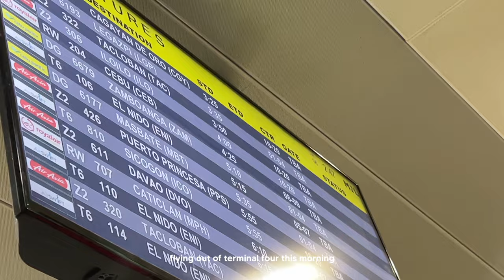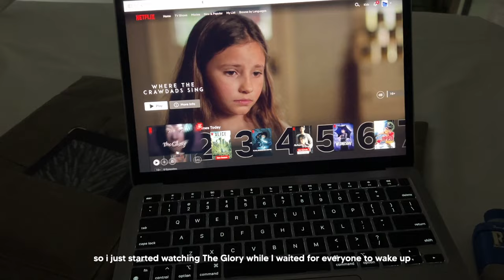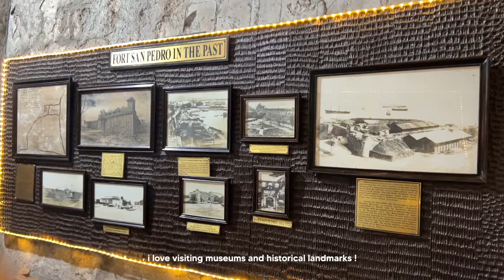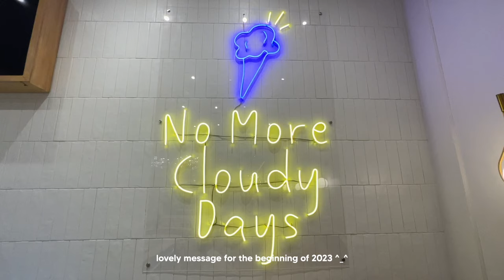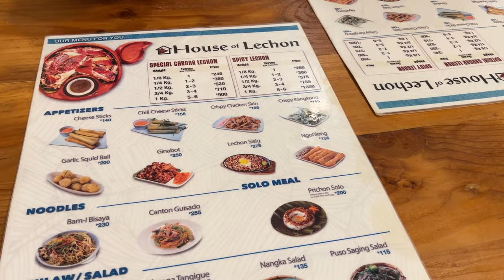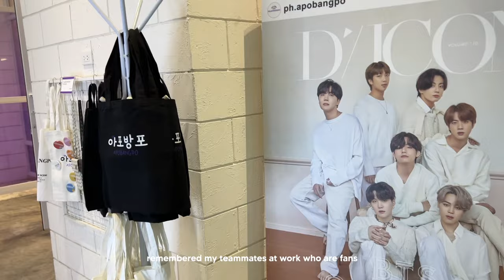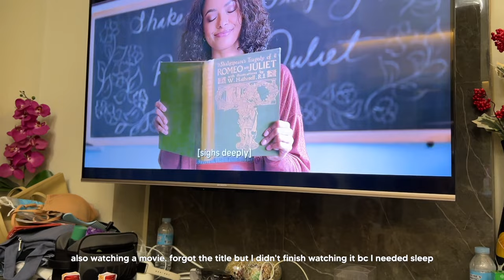travel vlog ☻ going on a food trip in cebu, room tour, where we ate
✧･ﾟ: *✧･ﾟ:* 　 *:･ﾟ✧*:･ﾟ✧

happy new year my friends! apologies for going MIA in the last months of 2022, but I'm excited to be here again this 2023. I hope you're excited to return to our little space too ✨ this year's first upload is a fun weekend in Cebu; back again after four months! we had one goal for this trip: go on a food trip and that's what we did :p let's catch up in the comments section! 🤗💙